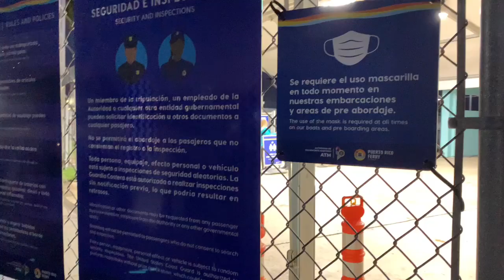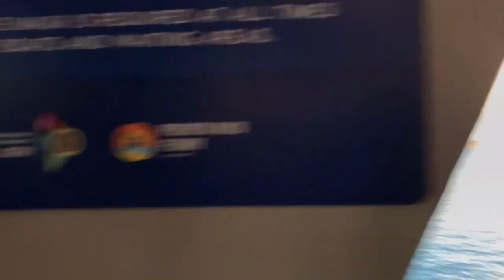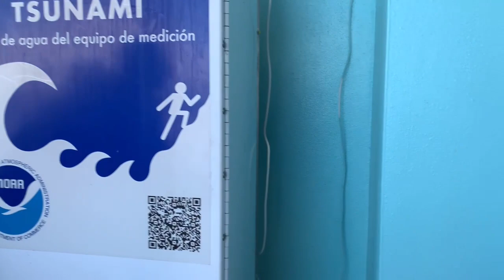Flamenco Beach, Culebra, Puerto Rico 2023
We visited the island of Culebra off the coast of Puerto Rico.  It is a beautiful island that has been abused by tanks, army or military testing and the evidence still remains.  The beauty of this island is so majestic and untouched.  A simple and basic beach but definitely the sites are worth seeing in person.
Culebra is one of a few islands off the East coast of Puerto Rico, you can access the island either by ferry or plane.

Discounts will be applied at checkout.

Links for support

MERIT Beauty Link Discount

310 NUTRITION link- Save 15%

when ordering from LYS Beauty!

Or use code
LYS1BUSYMAMA

Link for MERCARI shop my stash

INTERESTED IN JOINING THE MEMBERSHIP...

Bracelets Shaska

Use CODE
1BUSYMAMA
SAVE 50%

SIGN UP ESPECIALLY IF YOU ARE INTERESTED IN BOOSTING YOUR CHANNEL...

Here is my address to send friendmail/PR/Reviews

7842 LAND O LAKES BLVD #231

$1buzymama

Thanks again to everyone who is showing support I appreciate all of you!!!

Check out some of these awesome channels

Wellness with Frugalmama

Microfarmer

***Any giveaways I feature are paid, bought or purchased by me.  You must respond to my email or IG within 48 hours to receive the winnings.  I am not responsible for broken items, damage or loss of items.  You must be 18 years old or older with a valid mailing address within the U.S, unless I state otherwise.  Also unsubscribing after a giveaway for the purpose of winning a giveaway will disqualify you from further giveaways.***

Editing/Music Software
KineMaster

00:00 Cieba ferry terminal
00:45 Ferry entrance
01:30 boarding ferry